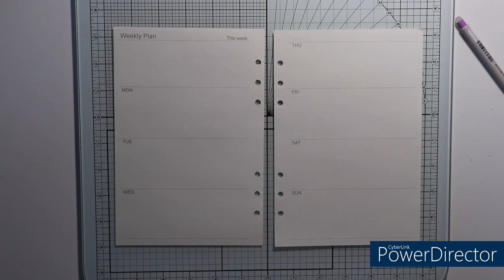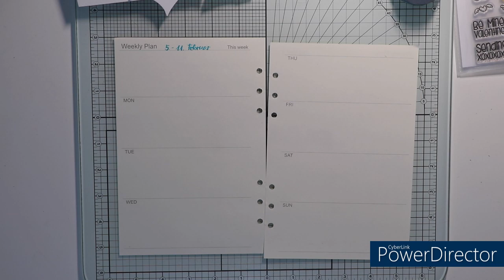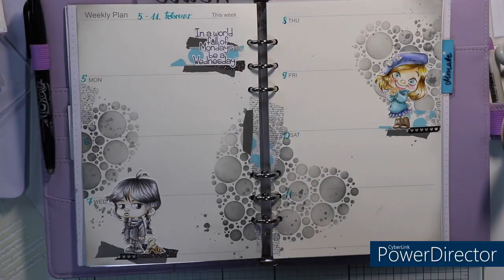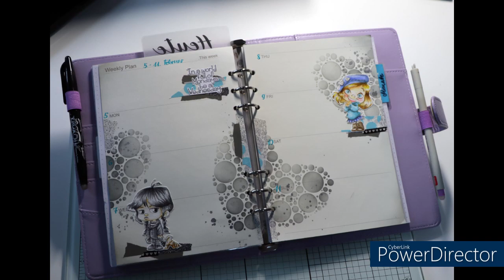Woche 6 in meinem Planner, Wednesday von C.C. Designs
Hallo! Zum Wochenstart bringe ich euch heute die aktuelle Wochendeko in meinem A5 Planner. Der Februar ist der Monat der Liebe und diese Woche habe ich endlich meine C.C. Designs Stempel aus dem The BFF Set eingeweiht.